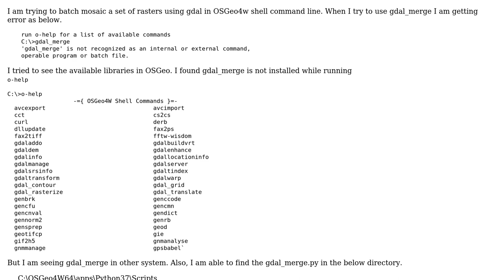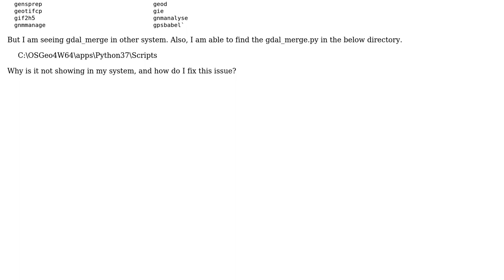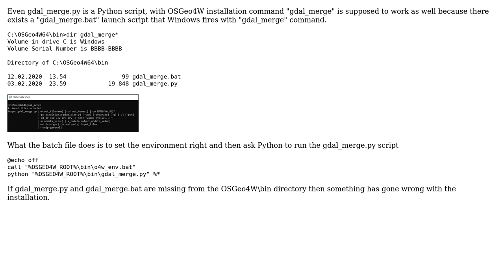'gdal_merge' is not recognized as an internal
GIS: 'gdal_merge' is not recognized as an internal or external command, operable program or batch file in OSGeo4w Shell

With thanks & praise to God, and with thanks to the many people who have made this project possible! | Content (except music & images) licensed under CC BY-SA | Music | Images & others | With thanks to user user30184 user Gokul Anand user Gabriel De Luca and the Stack Exchange Network Trademarks are property of their respective owners. You are responsible for your own actions.